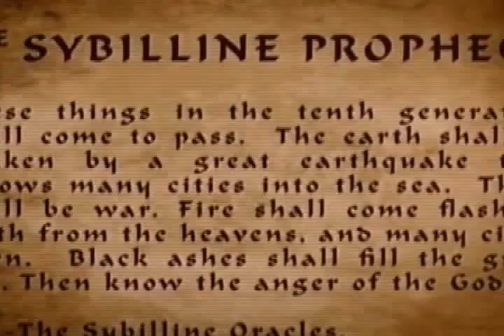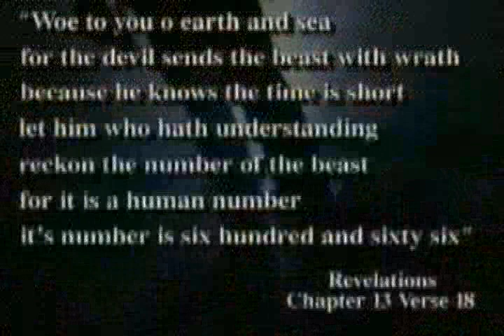Iron Maiden - The Prophecy - Video Clip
This is the video of the music the Prophecy, from the álbum Seventh Son of a Seventh Son. One of the best songs of the album.

This is a fan video, all images and sounds are property of EMI Records and IRON MAIDEN